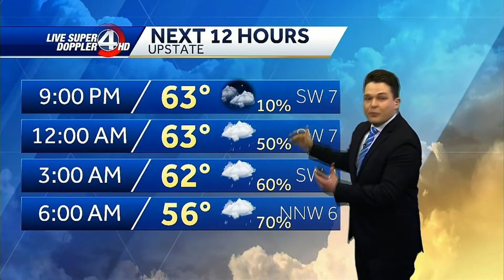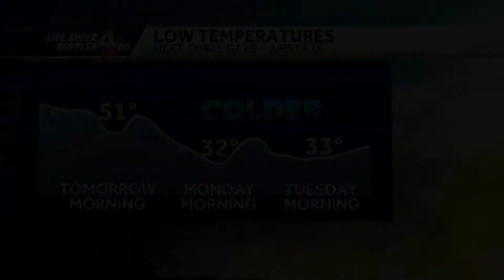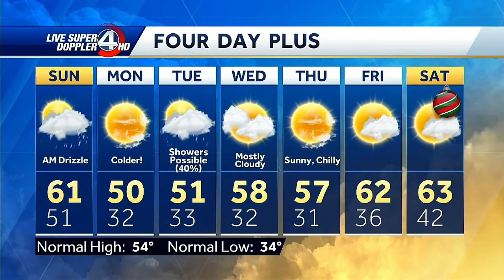Griffin Hardy's First WYFF News 4 Weathercast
Discord Name: TWCKodster#8737

PC Specs: MSI GT72VR 6RE
Graphics Card: NVIDIA GTX 1070
Memory: 16GB
CPU: Intel Core i7